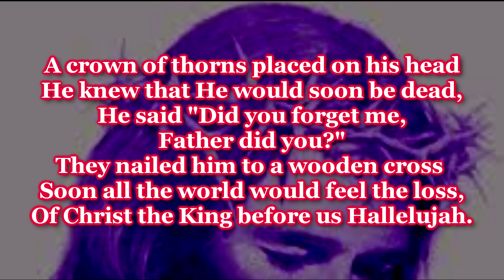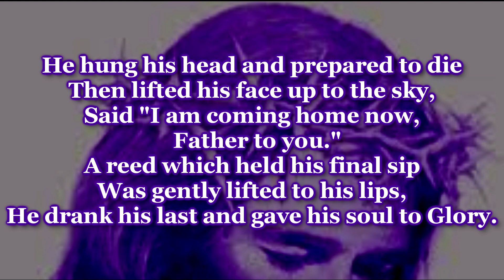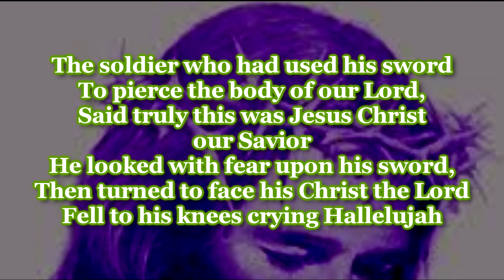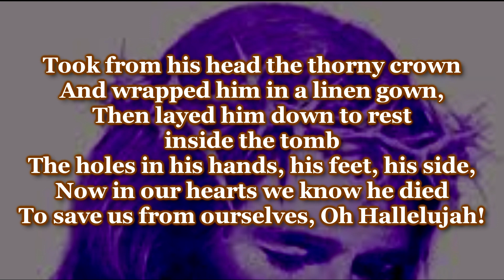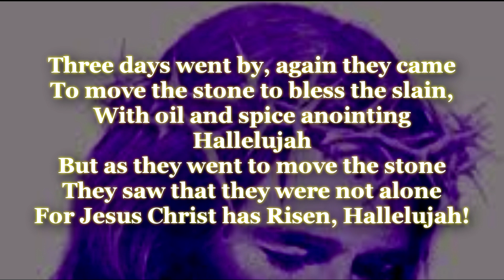Hallelujah Easter version